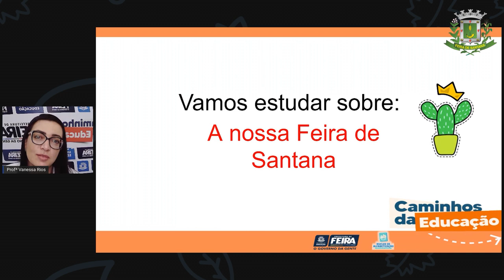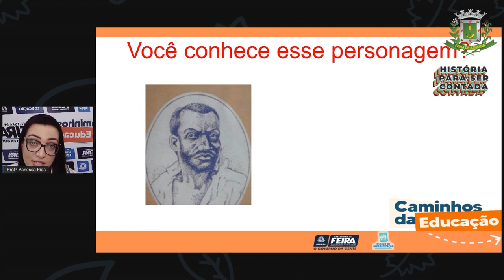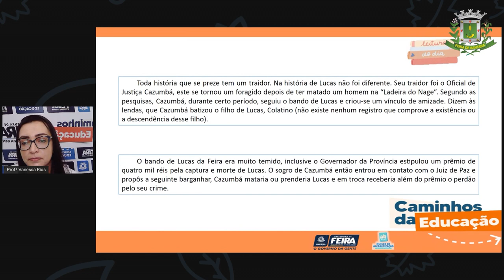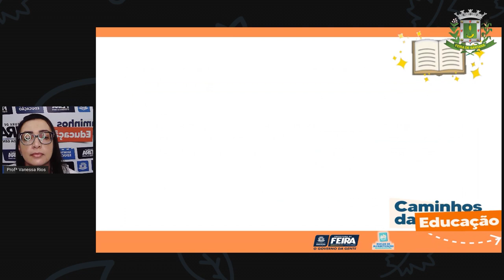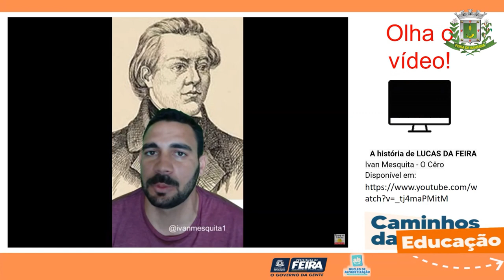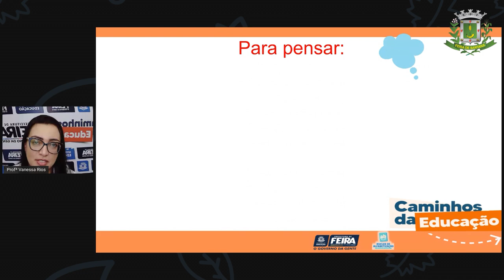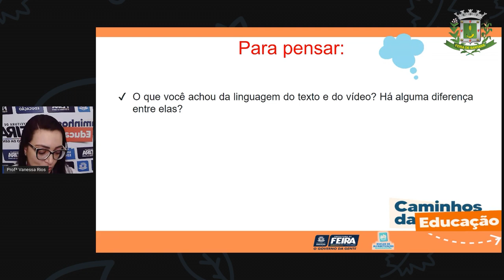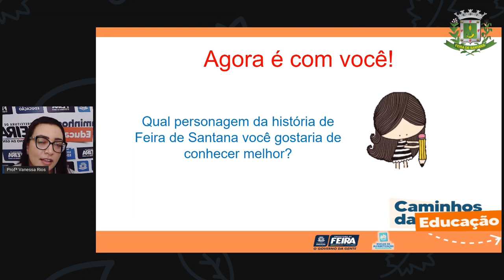5ºANO Aula 28 Profª Vanessa Rios Ciencias Humanas A nossa Feira de Santana Parte 2